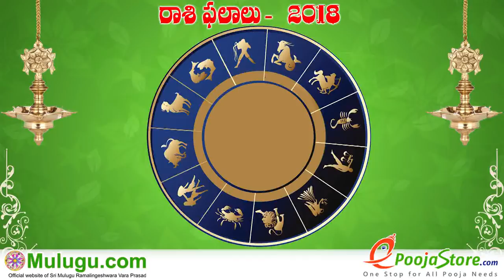Karkataka Rasi (Cancer Horoscope) కర్కాటక రాశి - August 12th - August 18th Vaara Phalalu 2018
Karkataka Rasi (Cancer Horoscope) కర్కాటక రాశి - August 12th - August 18th Vaara Phalalu 2018, Karkataka Rasi (Cancer Horoscope) కర్కాటక  రాశి, Weekly Rasi Phalalu 2018 , శ్రీ ములుగు రామలింగేశ్వర వర ప్రసాదు సిద్దాంతి , Sri Mulugu Ramalingeswara Vara Prasadu Siddanthi